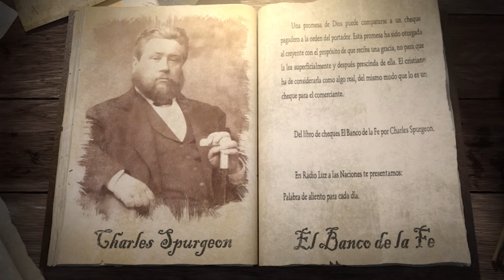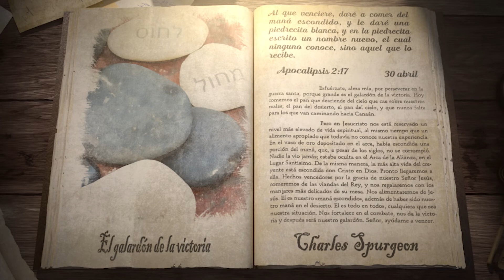30 de abril (El galardón de la victoria)